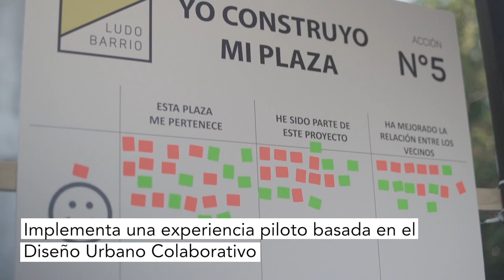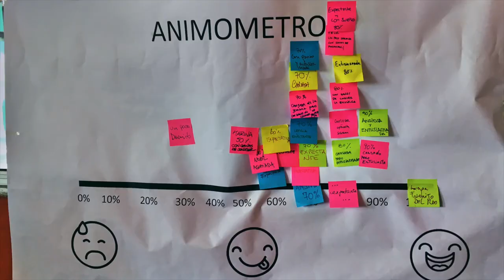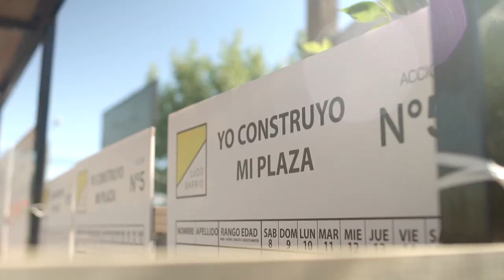Diseño urbano colaborativo: construyendo una plaza con los vecinos del barrio La Paloma, Montevideo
Conoce Ludobarrio, un proyecto de diseño urbano colaborativo en el barrio La Paloma, Montevideo, basado en la participación activa de los vecinos. Además de transformar el territorio, este proyecto colectivo promovió la vinculación y asociatividad entre la comunidad a través de la generación de un espacio de uso común con sentido de pertenencia.